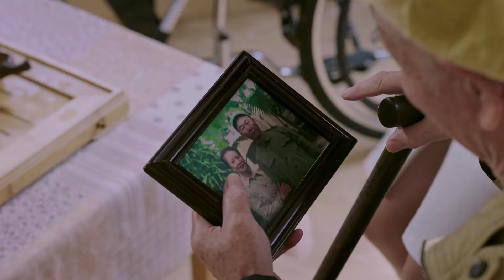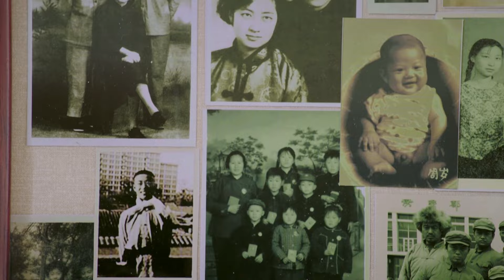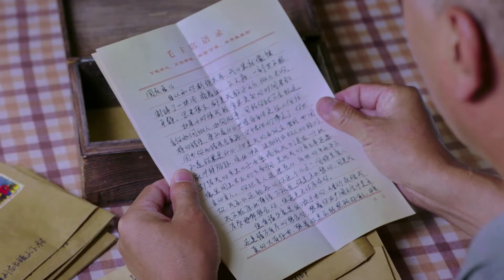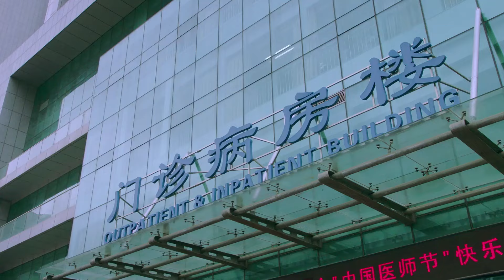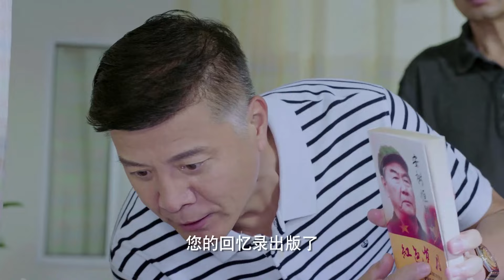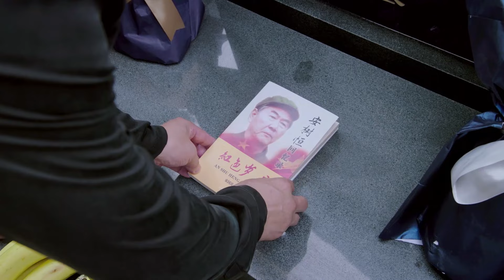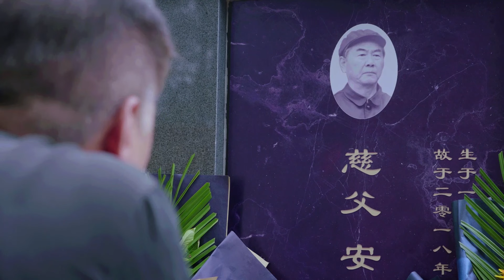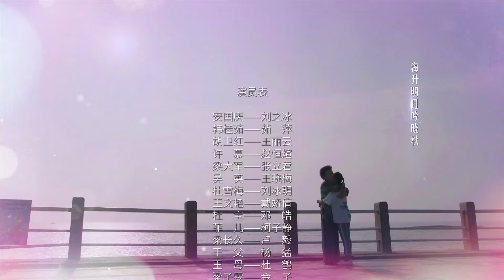MULTISUB现代爱情剧【一念长久/A thought lasts for a long time】▶EP29🎈街头画家“李现”误撞富家千金“刘亦菲”🌟发现是自己未婚妻👠甜美爱情与阶层冲突的欢乐故事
剧名Name：一念长久 A thought lasts for a long time
主演Cast：
简介：🎈街头画家“李现”误撞富家千金“刘亦菲”🌟发现是自己未婚妻👠甜美爱情与阶层冲突的欢乐故事
更多精彩好剧👇👇👇👇👇